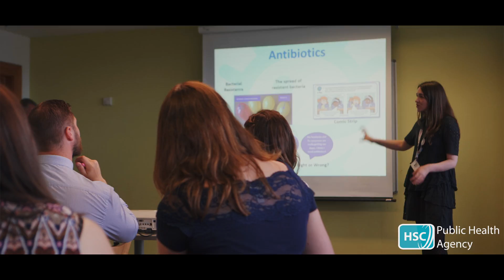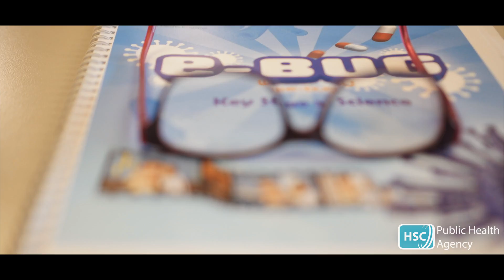e-Bug Science Outreach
e-Bug Belfast training event, supported by Public Health Agency